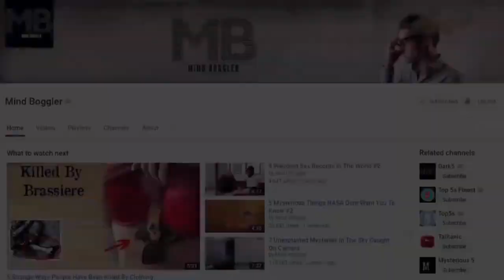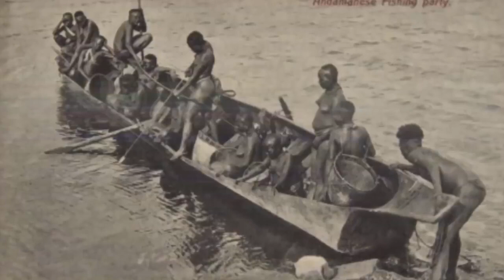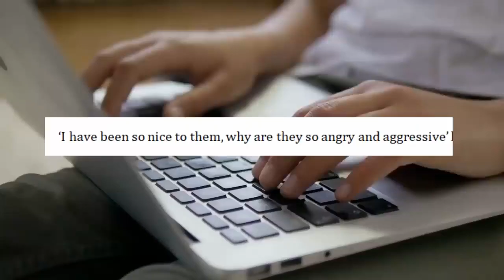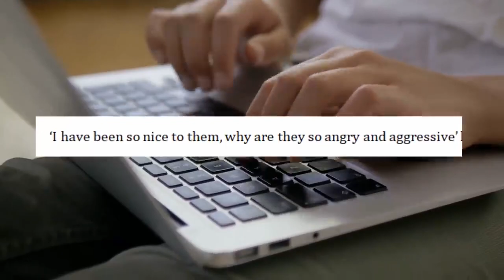Worlds LAST Stone Age Tribe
What life is REALLY like on the island cut off from everyone for 30,000 years where locals repel all visitors with poison arrows - and killed a young missionary .
Poison arrows, knives, spears, clubs, axes, rocks — all of them have been waved very angrily.
Over the years, the message from the natives of the tiny island of North Sentinel in the Bay of Bengal could not have been clearer.
‘Keep away. Go home. Buzz off. Visitors not welcome. We want to be alone.’
Of course they do. The Sentinelese are one of a very few remaining ‘uncontacted peoples’ in the world and they are determined to keep it that way. Which means we know tantalizingly little about their language, their culture, their belief system or even how many of them there are.

But what we do know is that they have lived happily and largely healthily on their tiny, lush, mangrove-swamped 20-square-mile island for at least 30,000 years.
During which time, they have feasted on wild pig, clams, berries and honey  and repelled pretty much every visitor (well-meaning or threatening) with a flurry of poison arrows and razor sharp machetes.
So it wasn’t such a surprise last weekend when John Allen Chau, a 26-year-old American Christian missionary-cum-thrill-seeking explorer who visited the island was felled by a poison arrow .

Apparently Chau, a graduate of the evangelical Oral Roberts University, Oklahoma, who had previously declared visiting North Sentinel as his ‘must-do adventure’, had decided his life’s calling was converting the Sentinelese to Christianity.

Poor well-intentioned Chau. Under Indian law, it is illegal for anyone to be within five nautical miles of the islands and, since last year, even filming the natives in the Andaman Islands — which include North Sentinel — has been illegal.
This is partly to protect visitors such as Chau, from the natives’ deadly tendencies.
But more importantly, it is to ensure the continued survival of the world’s last pre-neolithic tribe. A people, so isolated, so apart from, so unexposed to modern life that they are unlikely to have any resistance common illnesses such as flu, measles or even a cold.
As Sophie Grig, a senior researcher with Survival International, put it: ‘This is one of the most vulnerable tribes on the planet. He could be passing on diseases that could literally wipe them all out.’
Which as well as being a disaster for them, would be an anthropological catastrophe. Because the Sentinelese are the only surviving direct descendants of the first humans in Asia. More than 75,000 years ago they made their way from Africa to the Middle East, Burma and India
Eventually, they reached the Andaman Islands. Some moved on, but others stayed on North Sentinel, drawn by the lush mangrove jungles, perfect white sandy beaches and a natural bounty so rich and easy to plunder there was no need to cultivate the land. The men hunted turtle, pigs and fish with spears, bows and arrows tipped with bone and hardwood.
The women gathered tubers, coconuts berries and clams and caught fish in homemade nets.
In the summer they collected honey, smearing their bodies with a special bee-repellent leaf paste.
All went naked (but for a few leaves, fibre strings and ornaments) and lived in huts in small family-based groups.
And that’s how they still live 30,000 years on, protected by the sea and their own latent aggression from modernisation, gadgets, plastic, stress and other humans.
The first documented contact with the tribe was made over 1,000 years ago by Chinese and Arabian explorers who were driven back with a barrage of arrows and described the natives as being three feet tall with human bodies and bird beaks. Pretty much every attempt to visit them since has ended in disaster.
When Marco Polo encountered the islands in the 13th century, he wrote: ‘They are a most violent and cruel generation who seem to eat everybody they catch.’ And, in 1563, a sailor, Master Caesar Frederick, warned: ‘If any ship, by ill fortune, stop at these islands, no one comes back alive.’
So for a long time, even when the rest of the Andaman and nearby Nicobar islands were colonised by the British in 1850 and turned into a penal colony, the Sentinelese were left alone to hunt, eat and generally make merry in their fecund island paradise.